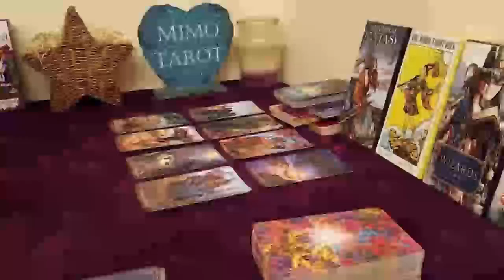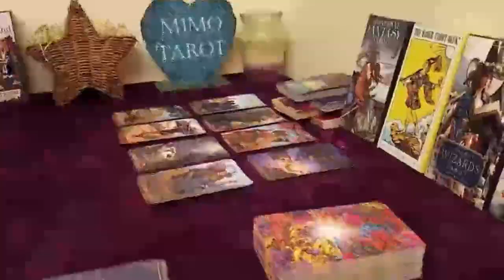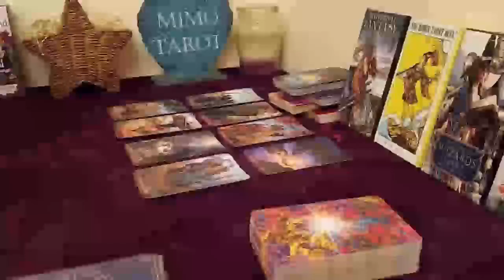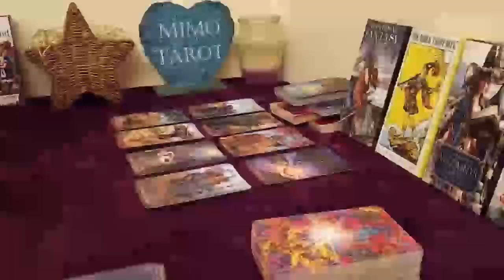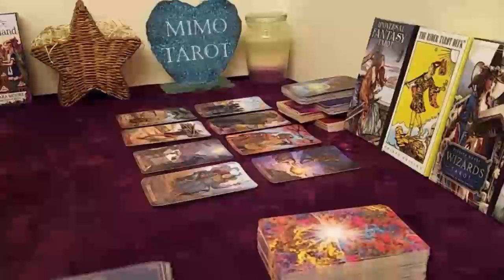GEMINI TAROT LOVE READING, THEY'VE MADE UP THERE MIND